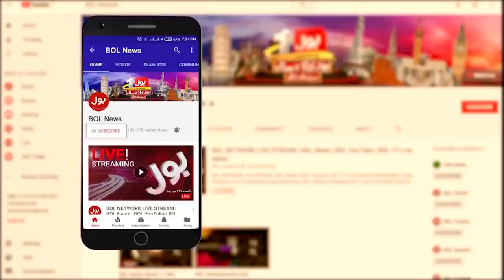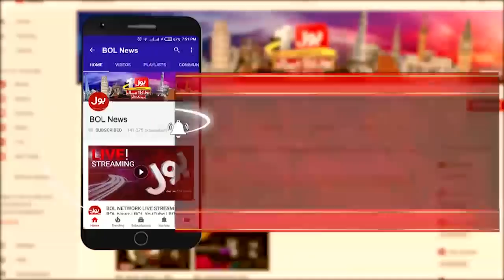Electronic Voting in Pakistan || Ab Pata Chala with Usama Ghazi || 3rd May 2021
Asad Kharal and Babar Dogar Analysis
The Politics of Electoral Reform || Usama Ghazi Latest Program